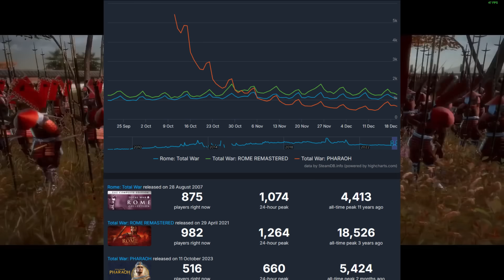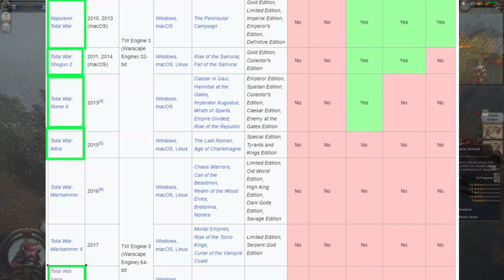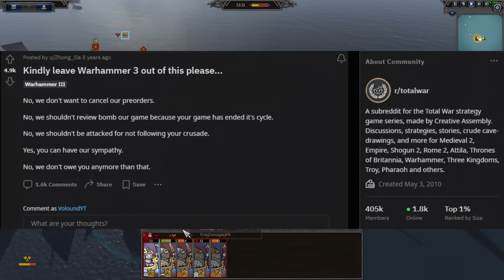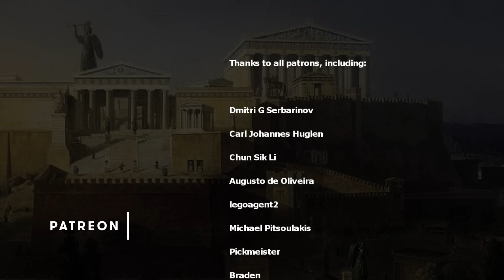LEAKED: Medieval 3 & Empire 2 Are NOT COMING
Putting this to rest, once and for all.

My complete gaming setup: